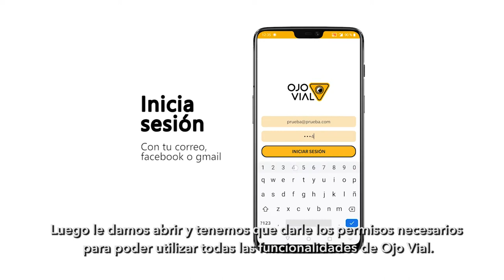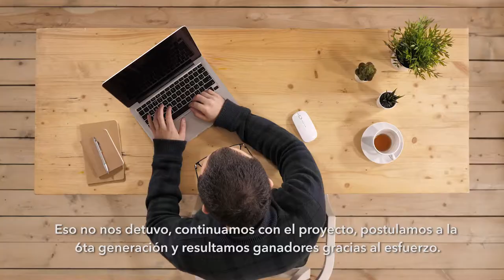Ojo Vial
Aplicación para denunciar autos mal estacionados